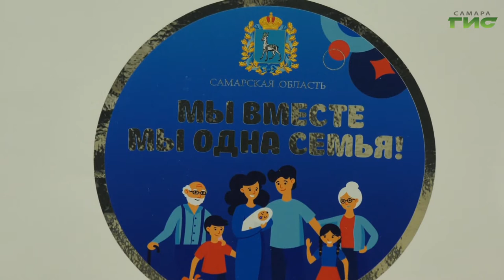Дмитрий Азаров встретился с многодетными семьями